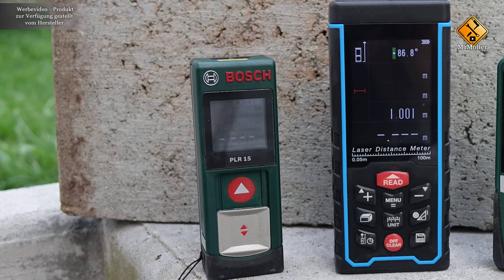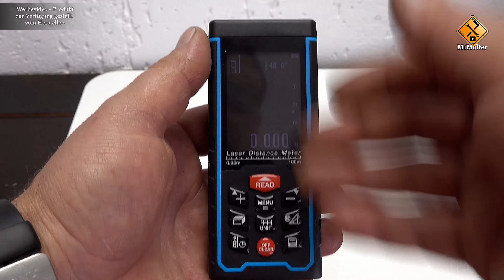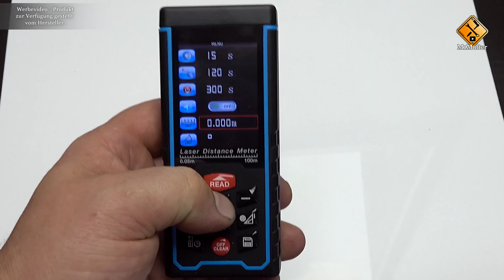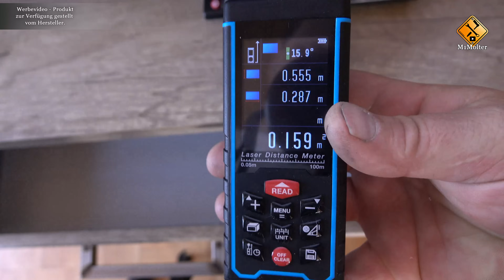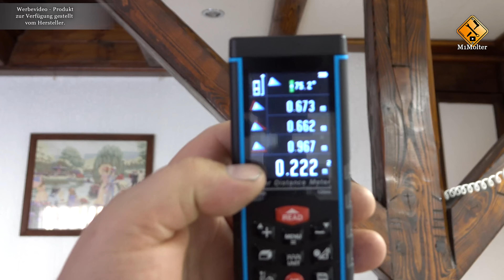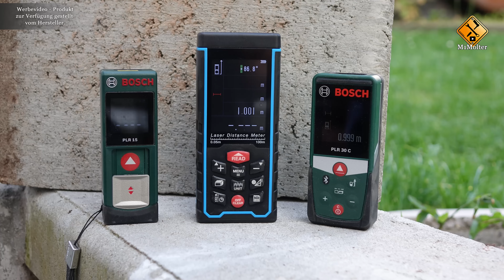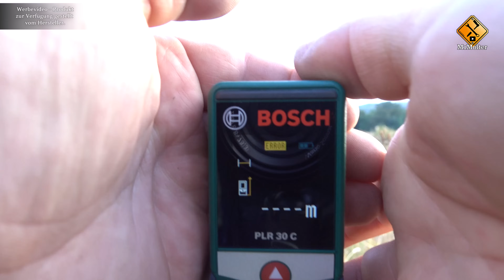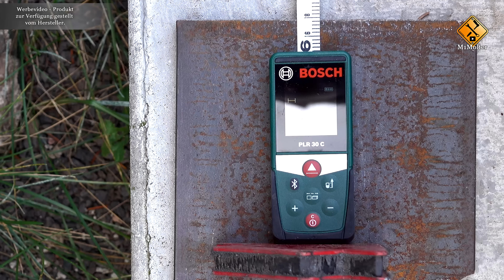RZAS50 Digital Laser Entfernungsmesser 100m - Vorstellung und Werkzeugtest von M1Molter